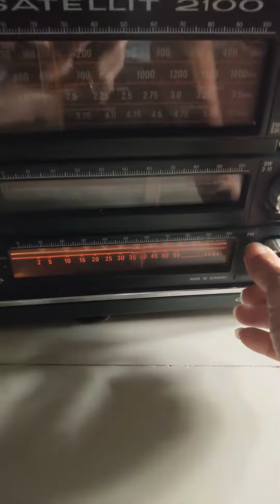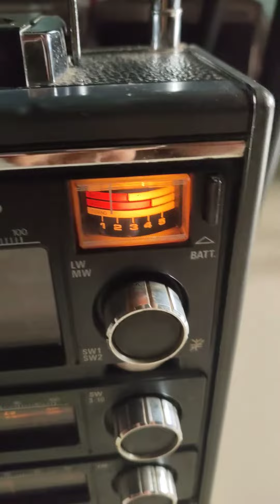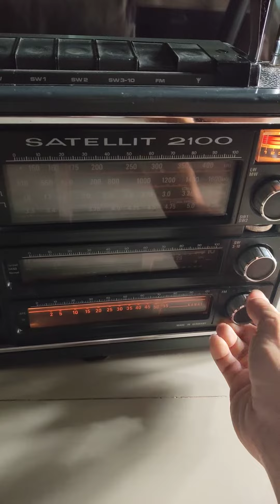Đã giao lưu! Radio Grundig Satellite 2100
Radio Grundig Satellite 2100, 13 băng tần, SX 1976 tại Đức.
KT 46x27x12, nặng 6.3kg
Thanh lý cuối năm